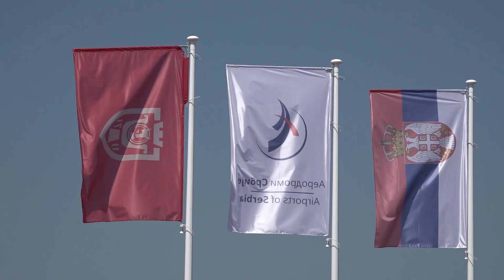U PRISUSTVU PREDSEDNIKA SRBIJE OTVOREN AERODROM ROSULJE 26.06.2022